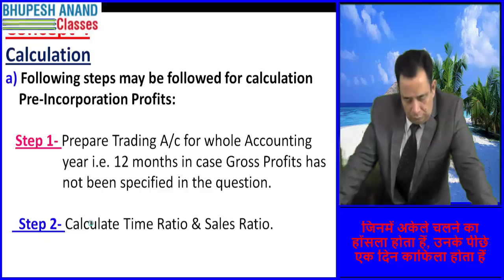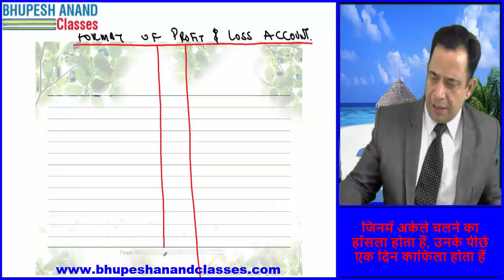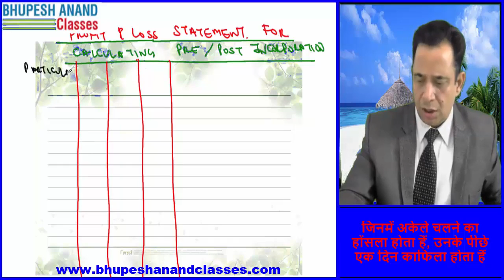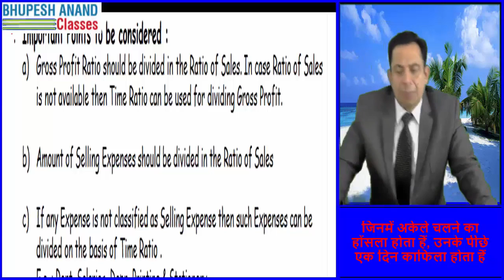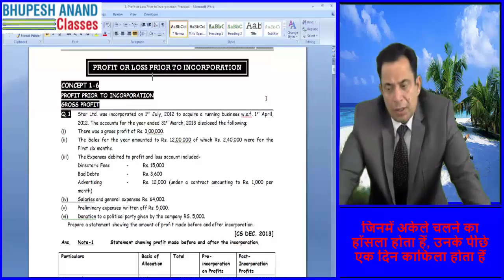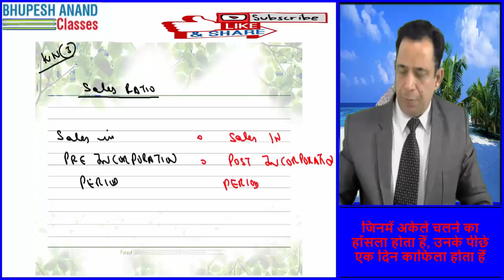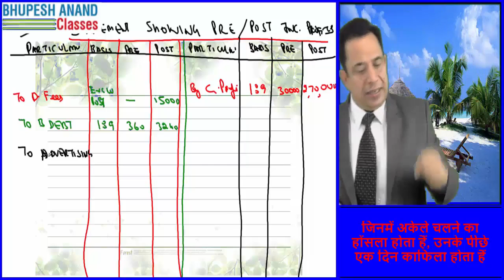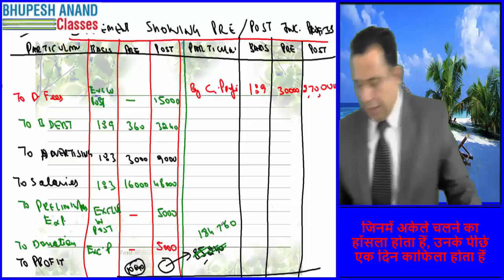Corporate Accounting - Pre Incorporation Profit (Format & Calculating ) - for CA| CS | CMA [part 2]